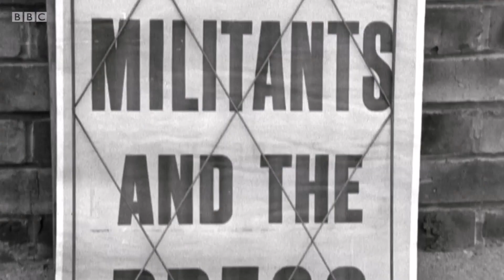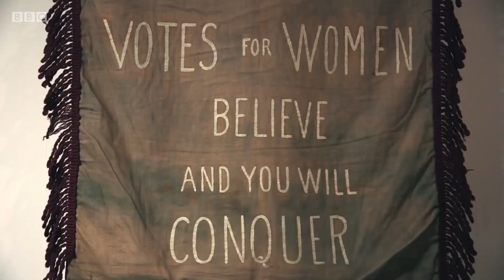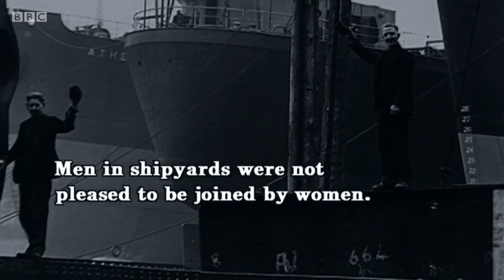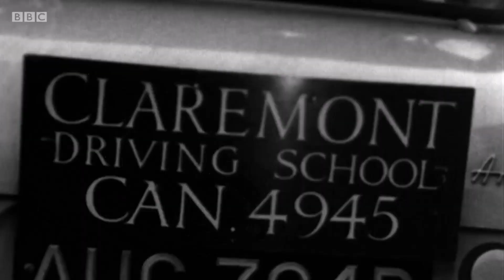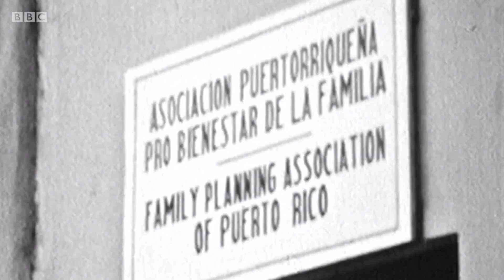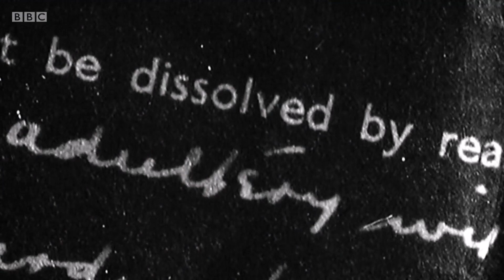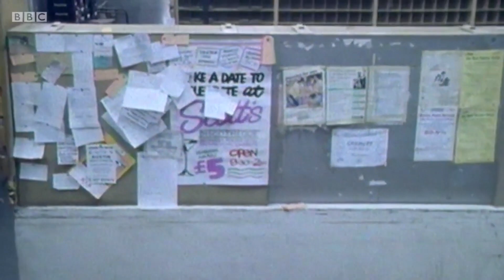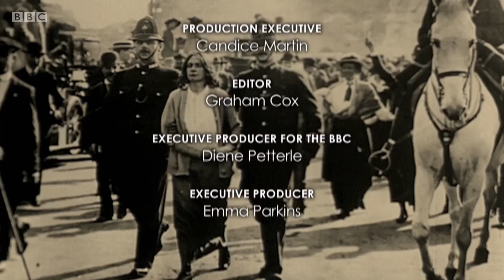A Timewatch | Women Sex and Society